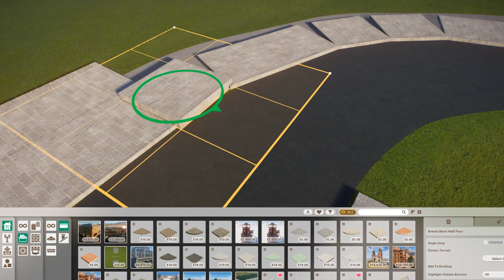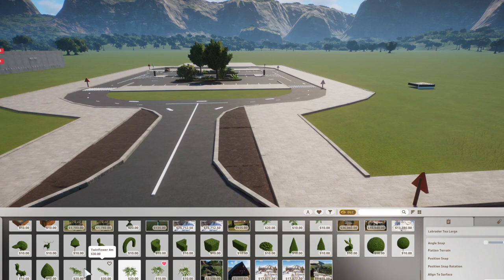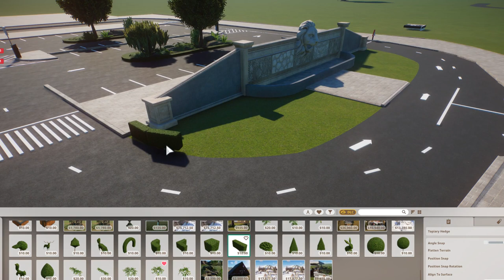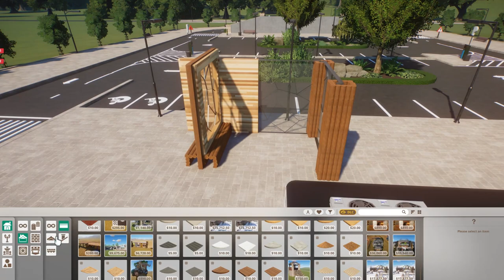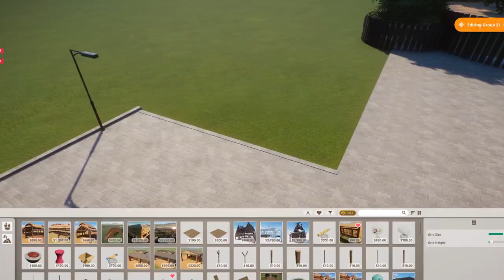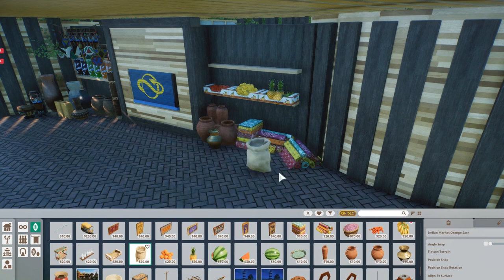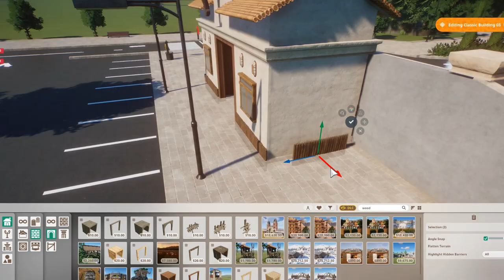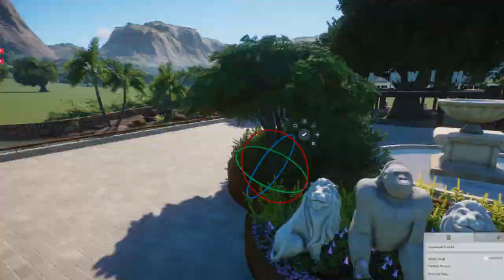Parking and Zoo Entrance - Speed Build - Darwin Zoo - Planet Zoo Sandbox - [S03E01]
___DESCRIPTION____
Welcome, dear Gamefreaks! Welcome to another Planet Zoo Sandbox Series. It is time for a tropical Zoo. In todays speed build we are creating a parking lot and the main entrance to our Zoo. Yours, GAMESSICK

____COPYRIGHTS_____
1.) Music:
Intro:
Movie:
Planet Zoo Original Soundtrack